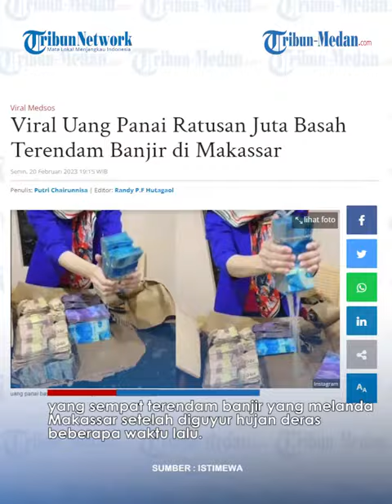Viral Ratusan Juta Uang Panai Basah Terendam Banjir di Makassar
Pada video singkat yang diunggah oleh pemilik akun Instagram @makassar_iinfo menunjukkan seorang wanita yang tengah memeras air dari uang-uang yang sempat terendam banjir yang melanda Makassar setelah diguyur hujan deras beberapa waktu lalu.

Setelah mengeluarkan airnya bak memeras cucian, wanita itu langsung memindah-mindahkan uang-uang tersebut dari dus yang basah ke dus yang kering.

Terdapat beberapa pecahan uang mulai dari, Rp 5 ribu, Rp 10 ribu Rp 20 ribu, Rp 50 ribu, hingga pecahan Rp 100 ribu.

Uang-uang itu tampak tersusun rapi dan diikat dengan karet sesuai dengan pecahannya.

Uang yang diperkirakan mencapai ratusan juta itu diketahui merupakan uang panai atau uang lamaran suku bugis.

Unggahan ini sontak menuai beragam komentar dari warganet yang menyayangkan hal itu dan memberikan saran agar uang-uang itu cepat mengering.